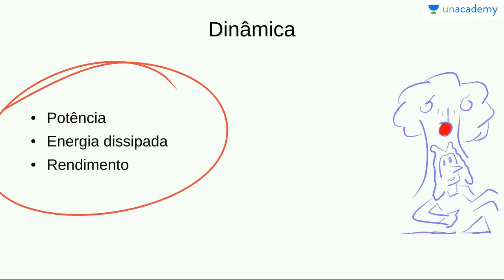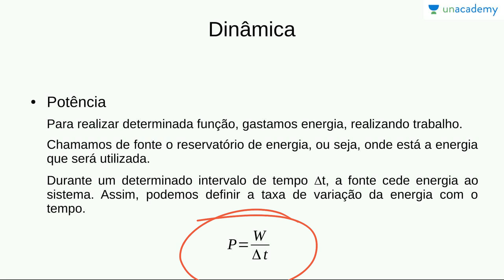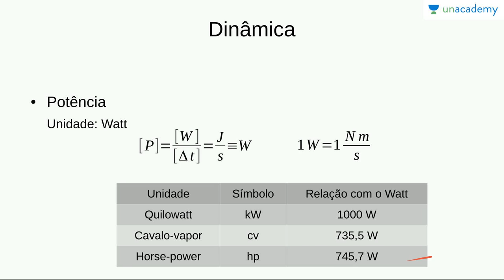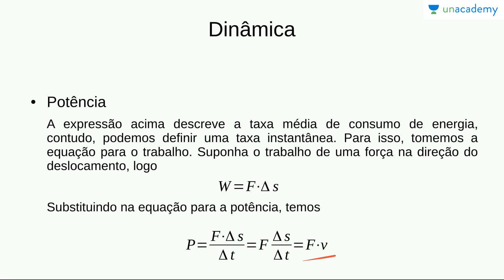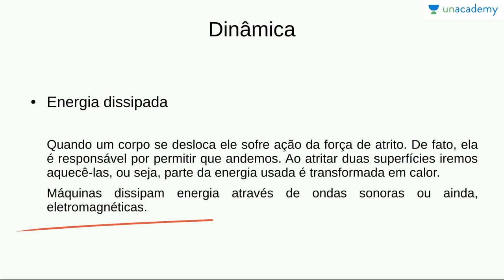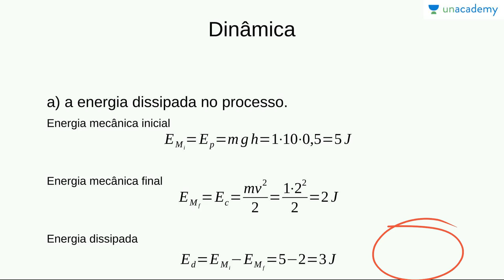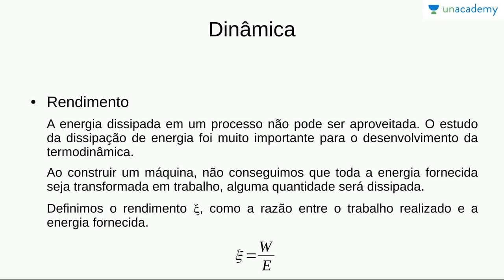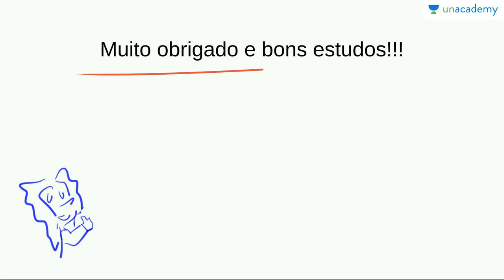Física Básica para o ENEM 2: Energia, trabalho, potência - Aula 7: Potência e rendimento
Física Básica para o ENEM 2:  Energia, trabalho, potência e rendimento
Aula 7: Potência e rendimento
Victor Hugo

Neste curso iremos estudar o conceito de trabalho e energia.
Potência e rendimento são discutidos nesta aula.

Para o estudantes do ensino médio se preparando para prestar vestibular.

Professor Victor Hugo - Doutor em Física pela UFPE. pesquisador e professor. Ávido leitor e escritor.
Lição anterior: Física Básica para o ENEM 2: Energia, trabalho, potência - Aula 6: Conservação da energia

Próxima lição: Física Básica para o ENEM 2: Energia, trabalho, potência e rendimento | Aula 8